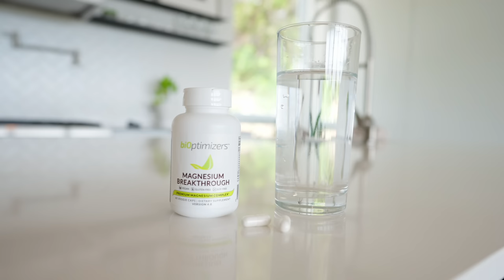Being a Real Man - CHAINSAWS (Episode 1)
Welcome to Episode 1 of Being a Real Man: CHAINSAWS